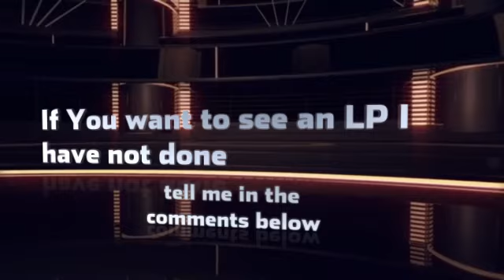Welcome to my Channel Guys! / INTRO #2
If you didn't already know from the intro I do LP's on Nintendo games (mostly 3DS games) and right now I don't have the best camera so my quality won't be the best but I spend most of my editing my videos and trying to make them as high quality a possible, but I will be getting a better camera to record my videos soon so stay tuned for more of my videos! But if you are new to youtube and your into gaming I recommend checking out Cobanermani456's channel he make LP's on Nintendo games, PS vita games but he mostly does 3ds games.